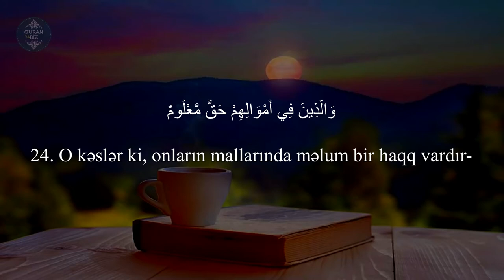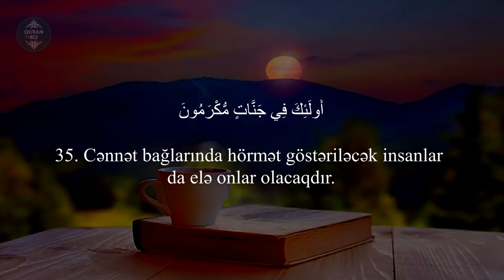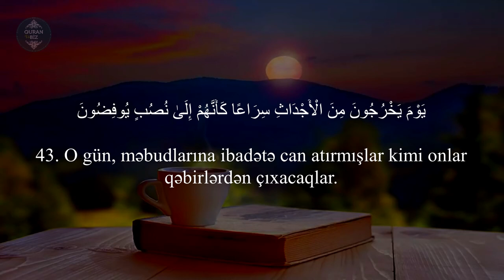Namaz qılanlar istisnadır...Məaric surəsi - Muhammad Al-Luhaidan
70. əl-Məaric surəsi 19-44 | سورة المعارج
"Dərəcələr" surəsi, 44 ayə,

Məşhur qarilər:
İdris Abkar.
Saad Al Ghamdi
Mişari ar-Raşid
Feysal ar-Ruşud
Muhammad Al-Luhaidan
Abdul Həlim
İslam Subhi

 1. Fatihə surəsi 2. əl-Bəqərə surəsi 3. Ali-İmran surəsi 4. ən-Nisa surəsi
5. əl-Maidə surəsi 6. əl-Ənam surəsi 7. əl-Əraf surəsi 8. əl-Ənfal surəsi
9. ət-Tovbə surəsi 10. Yunus surəsi 11. Hud surəsi 12. Yusuf surəsi
13. ər-Rad surəsi 14. İbrahim surəsi 15. əl-Hicr surəsi 16. ən-Nəhl surəsi
17. əl-İsra surəsi 18. əl-Kəhf surəsi 19. Məryəm surəsi 20. Ta ha surəsi
21. əl-Ənbiya surəsi 22. əl-Həcc surəsi 23. əl-Muminun surəsi
24. ən-Nur surəsi 25. əl-Furqan surəsi 26. əş-Şuəra surəsi
27. ən-Nəml surəsi 28. əl-Qasas surəsi 29. əl-Ənkəbut surəsi
30. ər-Rum surəsi 31. Loğman surəsi 32. əs-Səcdə surəsi
33. əl-Əhzab surəsi 34. Səba surəsi
35. Fatir surəsi 36. Ya sin surəsi 37. əs-Saffat surəsi
38. Sad surəsi 39. əz-Zumər surəsi 40. Ğafir surəsi
41. Fussilət surəsi 42. əş-Şura surəsi 43. əz-Zuxruf surəsi
44. əd-Duxan surəsi 45. əl-Casiyə surəsi 46. əl-Əhqaf surəsi
47. Muhəmməd surəsi 48. əl-Fəth surəsi
49. əl-Hucurat surəsi 50. Qaf surəsi 51. əz-Zəriyət surəsi
52. ət-Tur surəsi 53. ən-Nəcm surəsi 54. əl-Qamər surəsi
55. ər-Rahmən surəsi 56. əl-Vaqiə surəsi 57. əl-Hədid surəsi
58. əl-Mucadilə surəsi 59. əl-Həşr surəsi 60. əl-Mumtəhənə surəsi
61. əs-Saff surəsi 62. əl-Cumuə surəsi 63. əl-Munafiqun surəsi
64. əl-Təğabun surəsi 65. ət-Talaq surəsi 66. ət-Təhrim surəsi
67. əl-Mulk surəsi 68. əl-Qaləm surəsi 69. əl-Həqqa surəsi
70. əl-Məaric surəsi 71. Nuh surəsi 72. əl-Cinn surəsi
73. əl-Muzzəmmil surəsi 74. əl-Muddəssir surəsi
75. əl-Qiyəmə surəsi76. əl-İnsan surəsi 77. əl-Mursəlat surəsi
78. ən-Nəbə surəsi 79. ən-Nəziət surəsi 80. Əbəsə surəsi
81. ət-Təkvir surəsi 82. əl-İnfitar surəsi 83. əl-Mutaffifin surəsi
84. əl-İnşiqaq surəsi 85. əl-Buruc surəsi 86. ət-Tariq surəsi
87. əl-Əla surəsi 88. əl-Ğaşiyə surəsi 89. əl-Fəcr surəsi 90. əl-Bələd surəsi
91. əş-Şəms surəsi 92. əl-Leyl surəsi 93. əd-Duha surəsi
94. əş-Şərh surəsi 95. ət-Tin surəsi 96. əl-Ələq surəsi
97. əl-Qadr surəsi 98. əl-Beyyinə surəsi 99. əz-Zəlzələ surəsi
100. əl-Adiyat surəsi 101. əl-Qariə surəsi 102. ət-Təkəsur surəsi
103. əl-Əsr surəsi 104. əl-Huməzə surəsi 105. əl-Fil surəsi
106. Qureyş surəsi 107. əl-Maun surəsi 108. əl-Kovsər surəsi
109. əl-Kəfirun surəsi 110. ən-Nəsr surəsi 111. əl-Məsəd surəsi
112. əl-İxlas surəsi 113. əl-Fələq surəsi 114. ən-Nəs surəsi